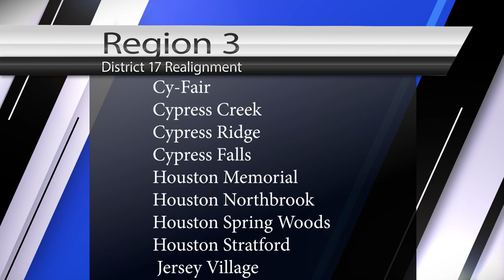Beyond The Score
Here is the latest sports show bringing you highlights from across the district.